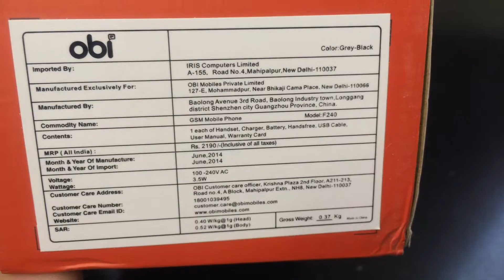OBI F240 POWERGO Unboxing Video – in Stock at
Here is a video of the OBI F240 POWERGO from Overseas Electronics in Chicago!!!

SPECS:
SIM Slot(s)  Dual SIM, GSM+GSM
SIM Size  Mini
Box Contents  Handset, Battery, Charger, Earphone, User Manual, Warranty Card
Storage
Expandable Memory  Yes
Display
Pixel Density (sharpness)  167 ppi
Display Type  TFT
Camera
Main Camera  Yes, 0.3 MP
Zoom  Yes, Digital Zoom
Battery
Capacity  2800 mAH, Li-ion
TalkTime  Up to 10 Hours(2G)
Stand By Time  Up to 250 Hours(2G)
Connectivity
Operating Frequency  GSM 1800 / 900 MHz | GSM 1800 / 900 MHz
GPRS  Yes
Bluetooth  Yes
USB Connectivity  Yes, USB Port
Design
Dimensions  124.8 x 52.8 x 13.8 mm
Colours
Multimedia
FM Radio  Yes
Loudspeaker  Yes